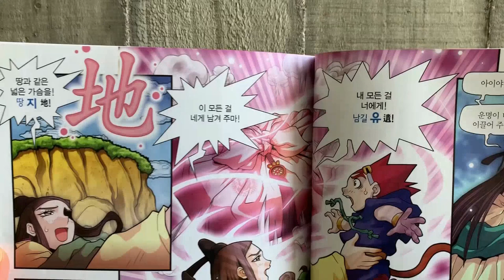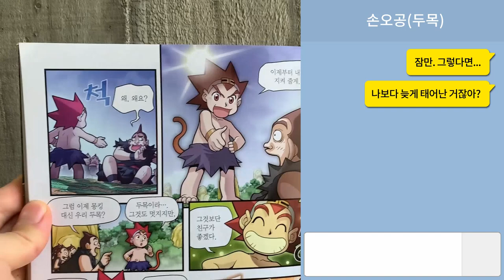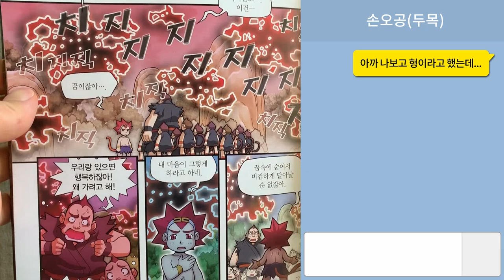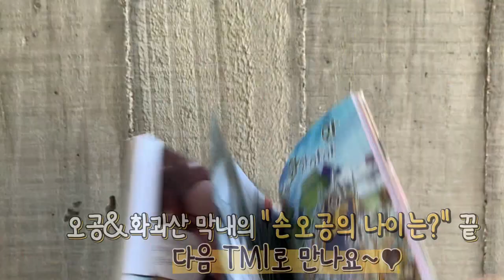[마천 TMI_SSUL] 손오공 나이 공개? 9살? 100살?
많은 친구들이 젤~루 궁금해하던 손오공 나이!
9살? 10살? 아님 100살?? O_O
화과산 막내의 끈질긴 추궁에
오공이가 직접 밝힌다구?
(마천 TMI_SSUL 6탄★)